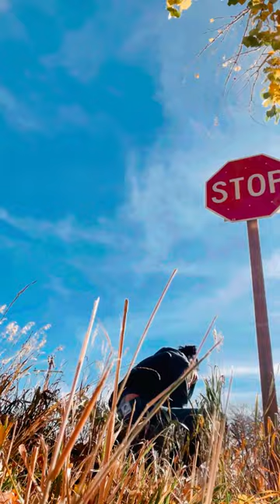All Hallows’ Eve Vlog || Samhain || Manifest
your favorite space to  , Flow and Experience all the juicy goodness this life as offer us !!  keep blessing rolling in for everyone
wanna show some love to the channel

$madilynningle
FTC -legal disclaimer -some links found in the description box of my videos may be affilated links, meaning i will make a commision on sales you make through my link this is no extra cost to you to use my link/codes ,its just one more to support me and my channel:)

I am a huge fan of donating info it when I can and I can feel you first hand when you give you everyone benefits !! Manifest Presents:
All Hallows’ Eve Vlog || Samhain

About Manifest:

Welcome To Manifest :)

What we are all about here on the Manifest channel is spiritual wellness in many forms and doing the most to be are best.

Our motto is to create Incredible videos to create an impact in your life :)